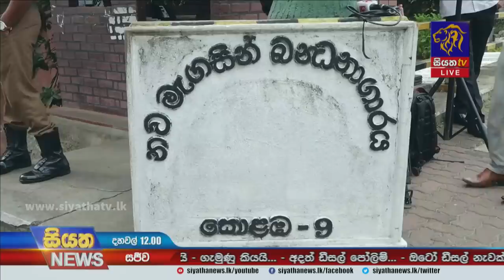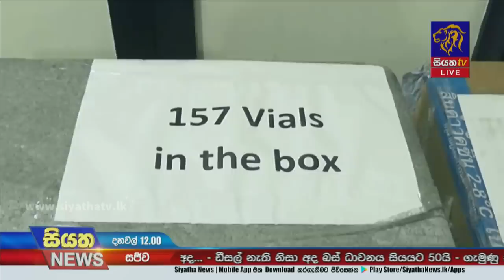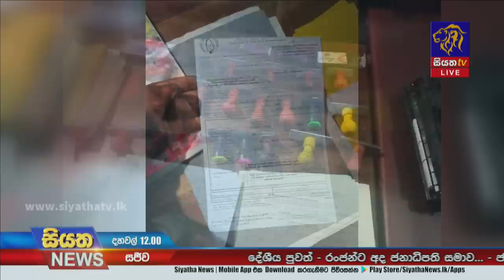Siyatha News | 12.00 PM | 26 - 08 - 2022